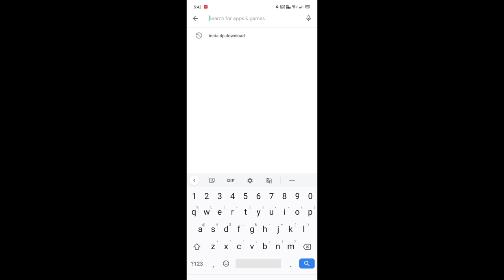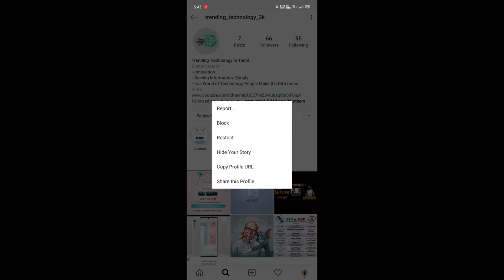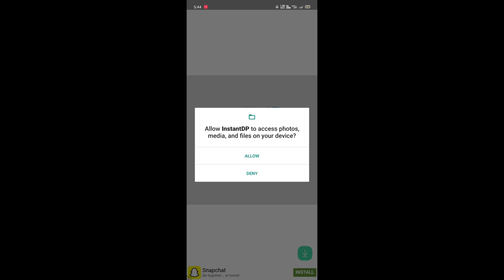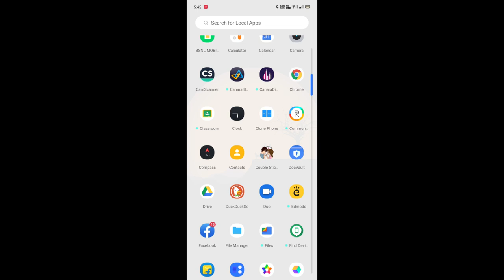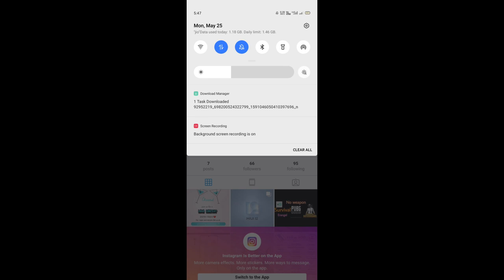How to download instagram dp